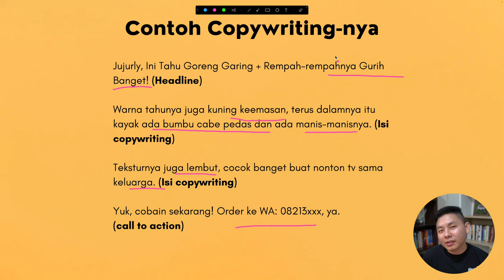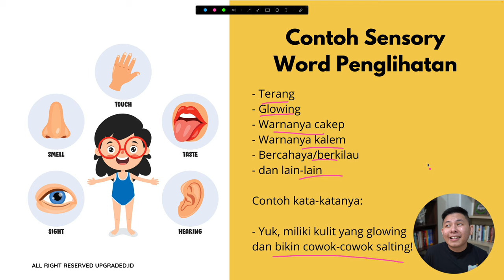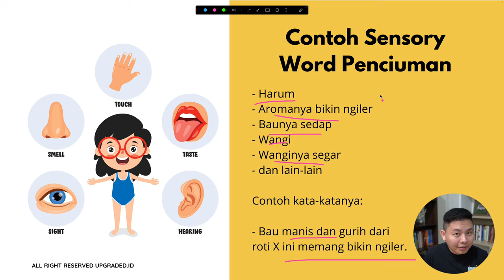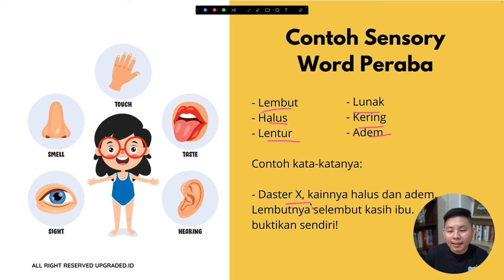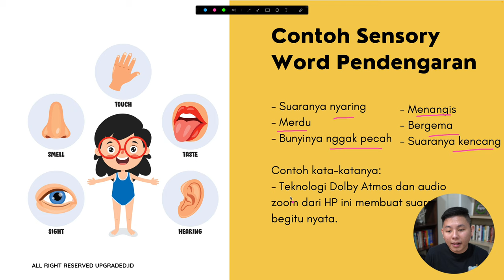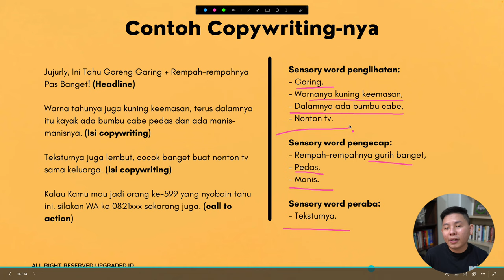Contekan SENSORY WORD untuk Jualan Makanan - Tips Copywriting Makanan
Sstt... ini dia rahasia jualan makanan kamu agar terlihat lebih nikmat dan lebih menarik.